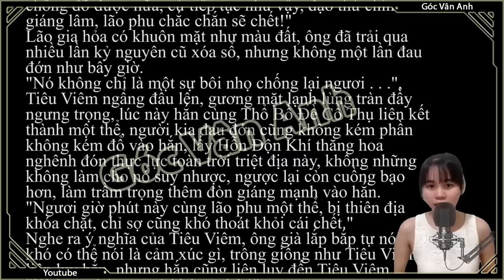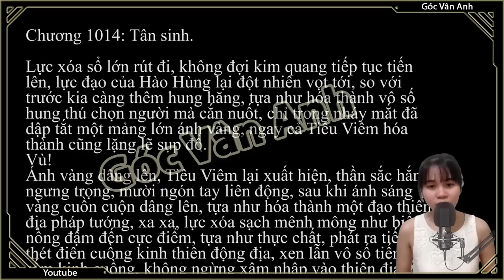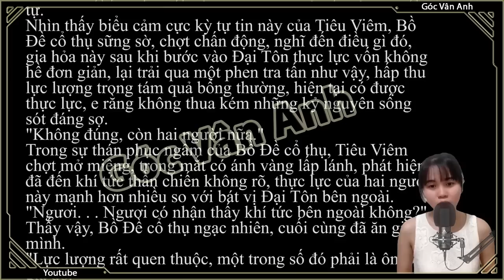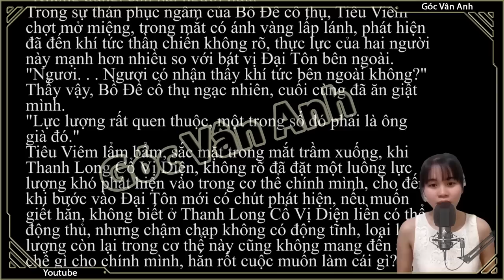[Quyển 3] [Dịch Chuẩn] Đấu Phá Thương Khung hậu truyện 3 - tập 104 (chương 1006-1015)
[Quyển 3] [Dịch Chuẩn] Đấu Phá Thương Khung hậu truyện 3 - tập 104 chương 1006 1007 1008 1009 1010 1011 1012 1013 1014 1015 Góc Vân Anh | DPTKHT3 | Đại Thế Giới
✯ Audio: Góc Vân Anh

✪ Anh chị em yêu mến có thể ủng hộ cho ad qua hai hình thức thẻ ngân hàng BIDV và ví Momo (mượn của a mình nhé)
✬BIDV: 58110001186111 (LE XUAN HOA)
✬Momo: 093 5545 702 (LÊ XUÂN HÒA)

👉 VUI LÒNG KHÔNG SAO CHÉP NỘI DUNG

We do not fully own the entire video above.